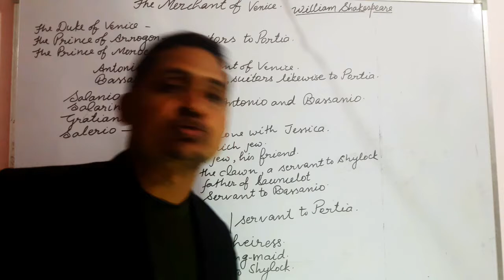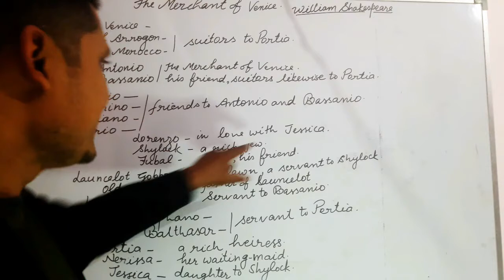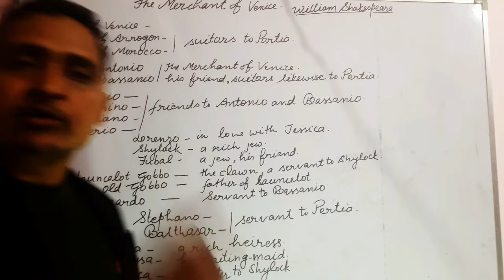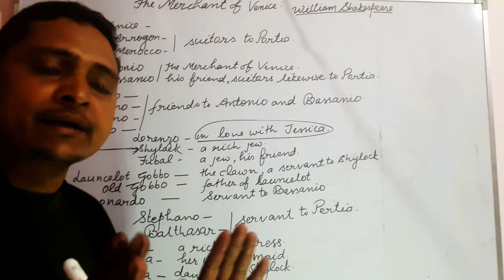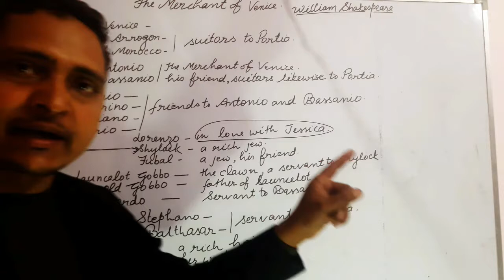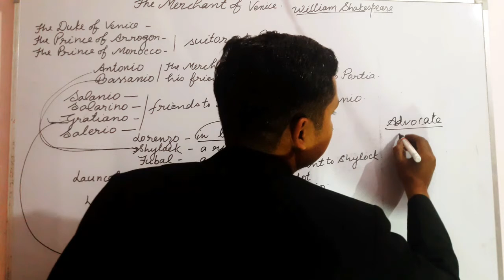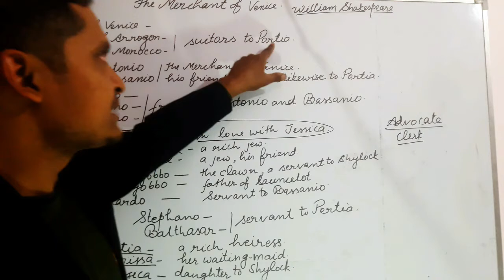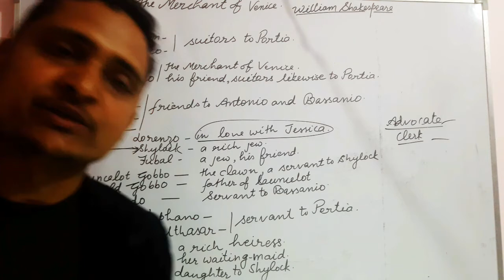Drama The Merchant of Venice by William Shakespeare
This vedio is helpful for class 12th and other comptitive exams  .